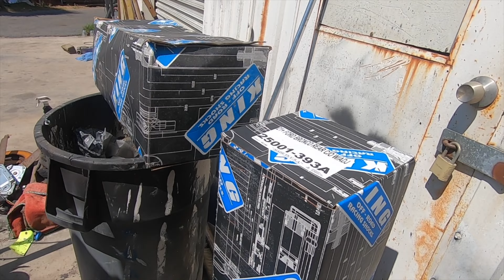I Said I Would NEVER Do This Again...